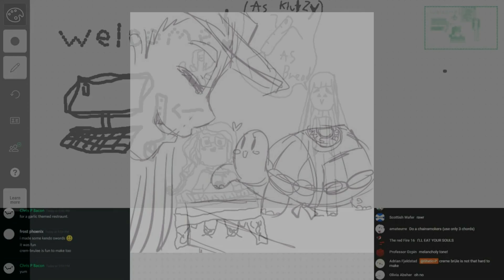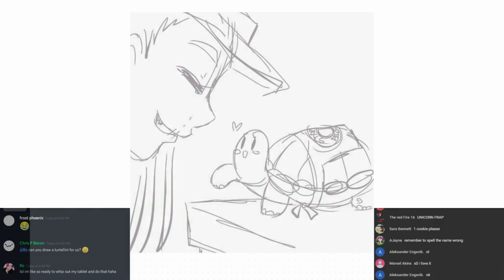Starbucks Vampire {♪♫}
Improvised during live stream. ^,..,^

Amree sang the turtles part over the lag of skype... i'm impressed that this actually turned out so good! =D